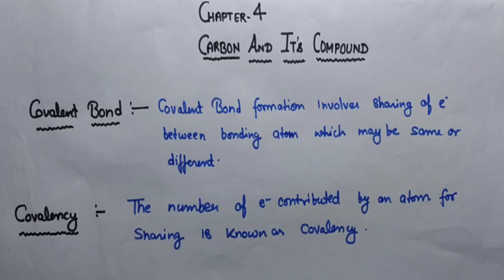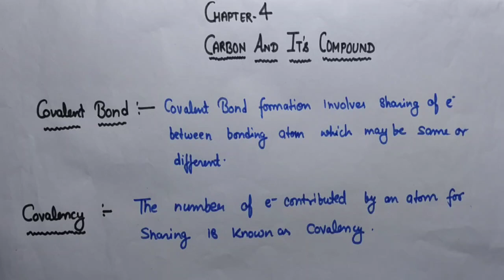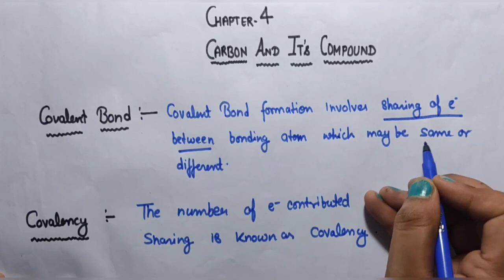Carbon and its compounds | Class 10th chemistry | Supplementary Exam Preparation | Shilpi Patwa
✅Link for the playlist of "CLASS 10TH COMPARTMENT EXAMS PREPARATION"
✅Link for the playlist of "UPDATES"
chemistry preparation for improvement exams
Compartment exam preparation Science   Improvement exam 2023 class 10 preparation
Compartment exams Chemistry important topics cbse
Supplementary exams important topics
How to prepare for compartment exams
compartment exam Chemistry preparation
Compartment exam 2023 cbse class 10 Science preparation
How to pass in compartment exam class 10th for science
Compartment exam
Compartment exam 2023 cbse class 10 Science preparation kaise karen Chemistry Supplementary exams 2023
Chemistry important topics for supplementary exams